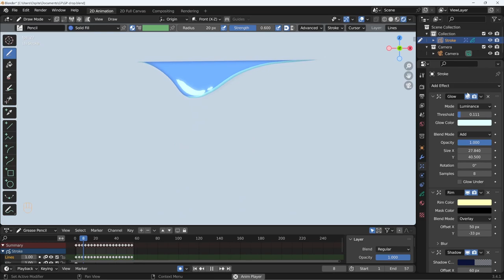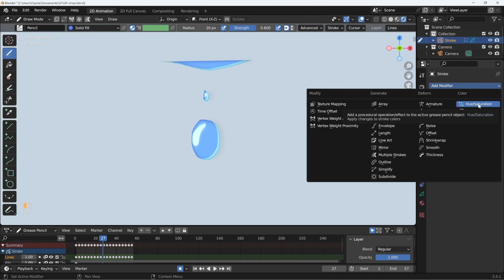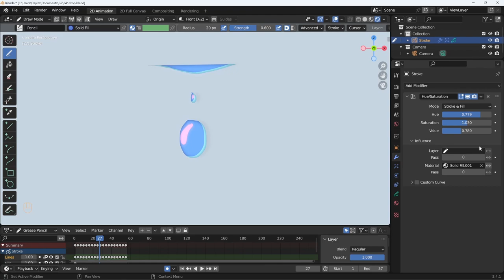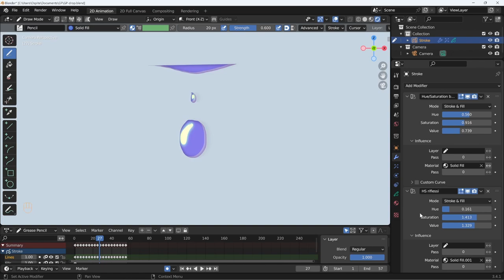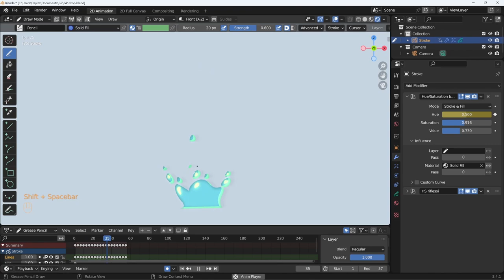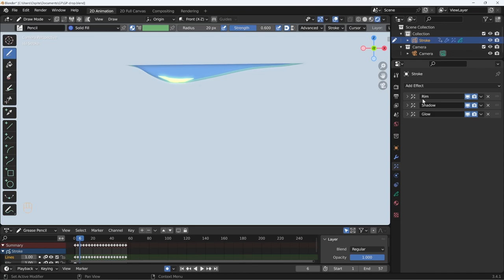Blender 3.4 Grease Pencil - 49 - Modifier ed effetti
Lezione 49 - Modifier ed effetti